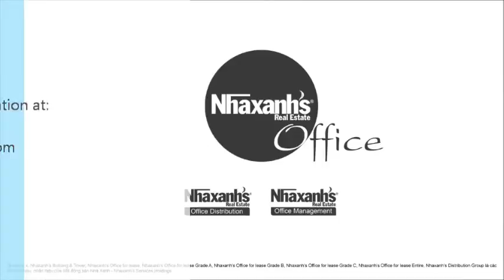Thuê văn phòng ảo, chỗ ngồi làm việc tại TPHCM, Quận Gò Vấp